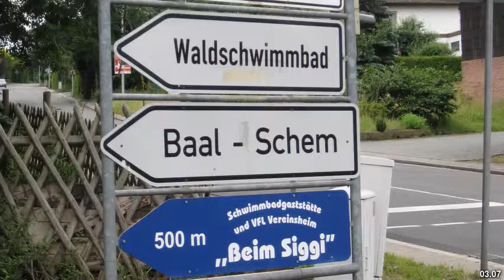Best places to visit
Best places to visit - Michelstadt (Germany) Best places to visit - Slideshows from all over the world - City trips, nature pictures, etc.